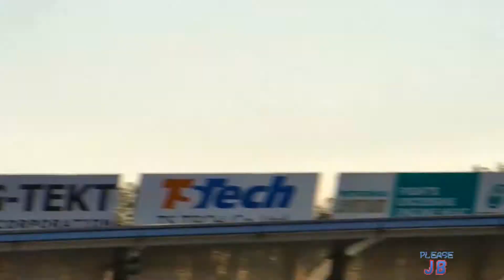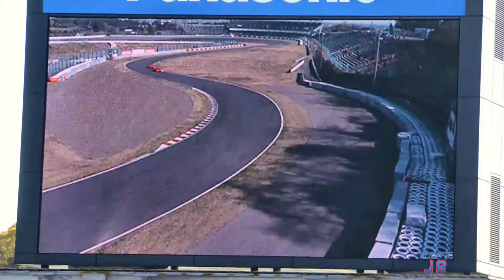ファン感謝デー2018「鈴木亜久里vs土屋圭市 禁断のGT300バトル」鈴鹿サーキット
バトル走行は8:05からです。
鈴鹿サーキット モータースポーツファン感謝デー2018での鈴木亜久里と土屋圭市によるバトルの様子です。